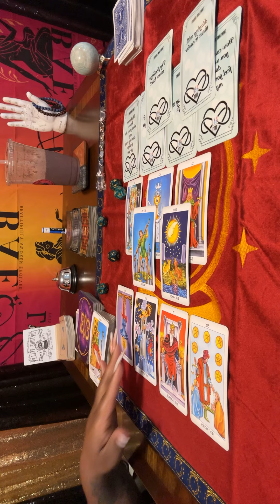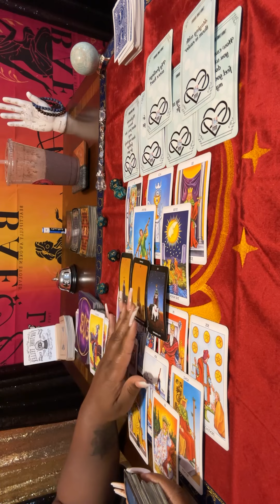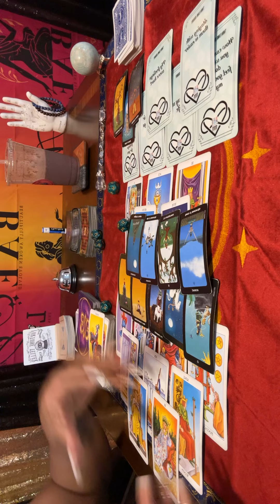Sad! 😢 They’ve settled in a turbulent relationship with the karmic. Staying with them is easier.